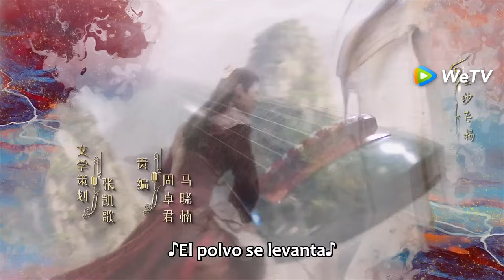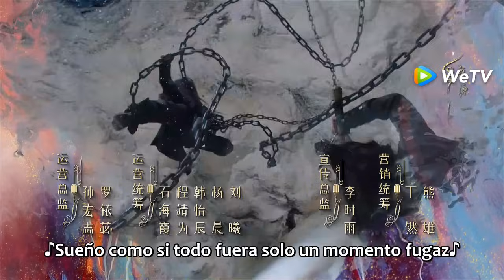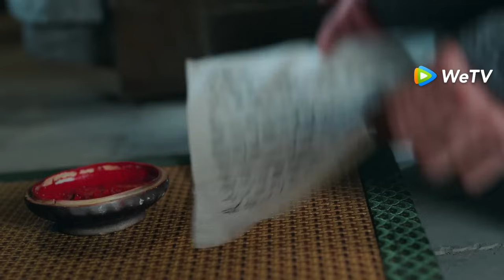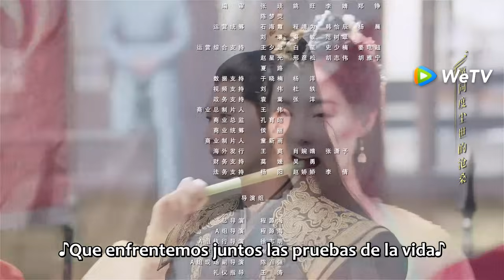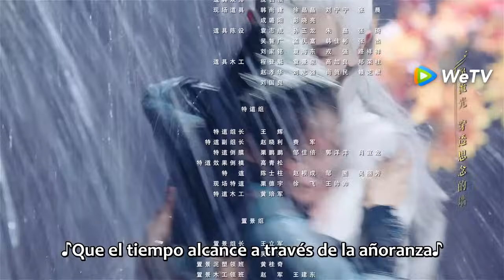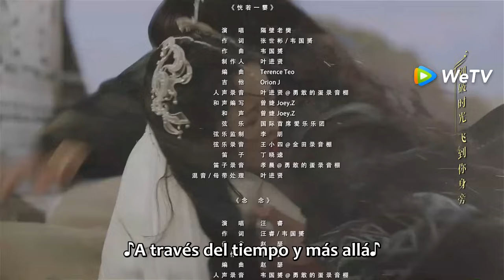Amor Fatal | Episodios 02 Completos (Fateful Love) | WeTV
🌟Sinopsis🌟
Actores: Zhang Han, Zhu Xudan, Yao Chi, Hai Ling, Ren Shihao, Luo Shiqi, Wang Haoxiang, Peng Yaqi, Li Yuxuan

 Por circunstancias inesperadas, una hija ilegítima se cruza con el Dios de la Guerra. Cuando se ve forzada a involucrarse en disputas que involucran a la nación, ambos enfrentan su ingenio y voluntad contra varias facciones. Un cambio irrevocable en su identidad lleva a Han Zi Jing a Jun Bei Ye, un príncipe conocido como el Dios de la Guerra por su destreza en la batalla. La ha elegido a pesar de que ella es simplemente la hija ilegítima del primer ministro. Puede parecer despiadado y dominante, pero está dispuesto a dedicar todo para protegerla.